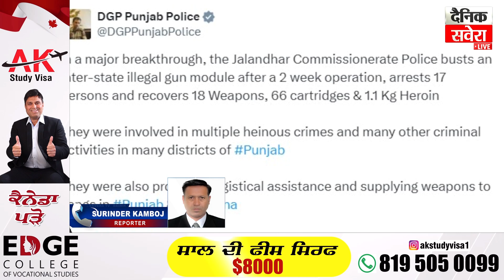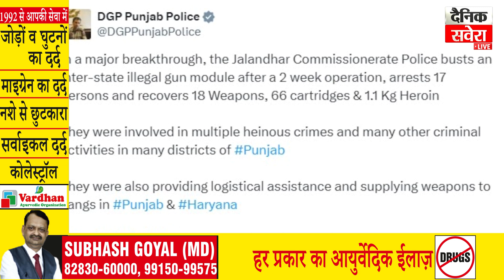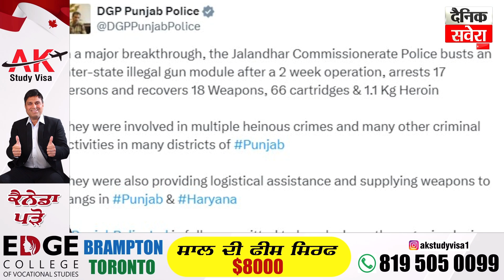ਜਲੰਧਰ CP Swapan Sharma ਦੀ ਟੀਮ ਨੂੰ ਮਿਲੀ ਕਾਮਯਾਬੀ,ਅੰਤਰ-ਰਾਜੀ ਗੈਰ-ਕਾਨੂੰਨੀ ਗੰਨ ਮਾਡਿਊਲ ਦਾ ਕੀਤਾ ਪਰਦਾਫਾਸ਼